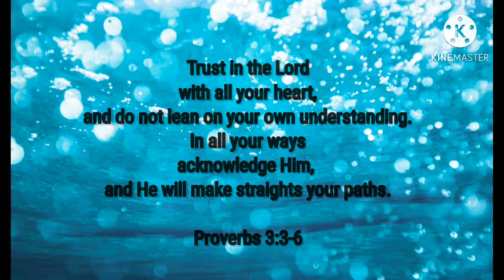Oceans (Hillsong United) Cover by Annie rose Gregorio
hi Guyz .. This Is Musika ni Ann..
This song is dedicated to everyone 😊

 Open po ako sa suggestions and recommendation.

Instag: gregorioannierose
Yutube: MusikaniAnn

Godbless everyone